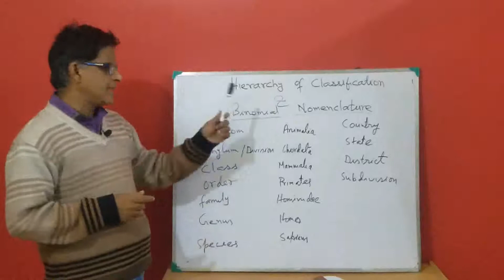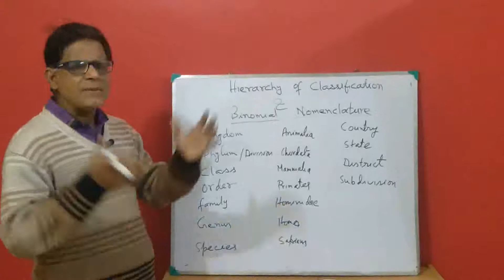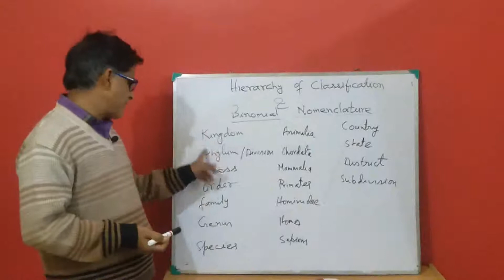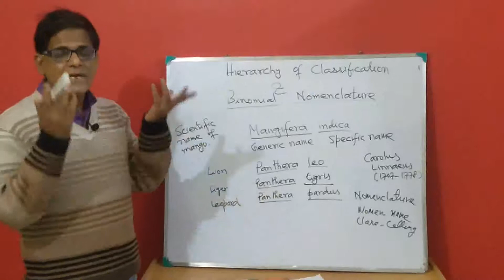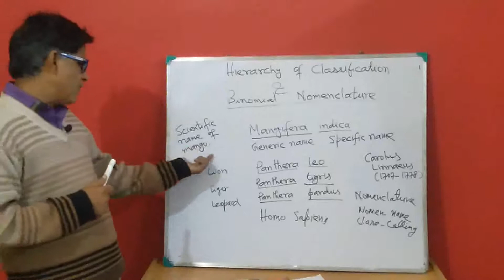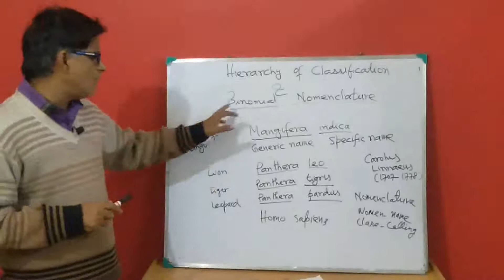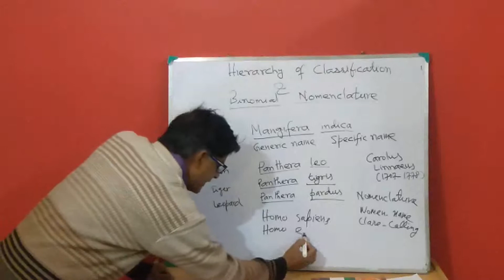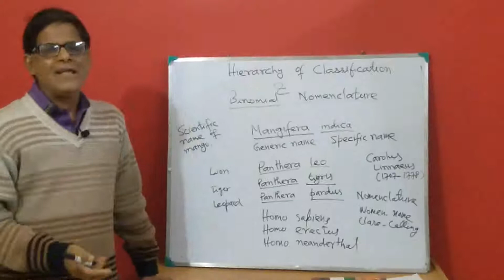Hierarchy of Classification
Binomial Nomenclature